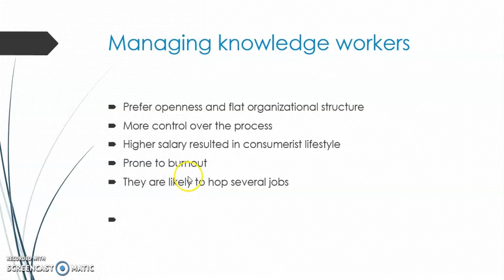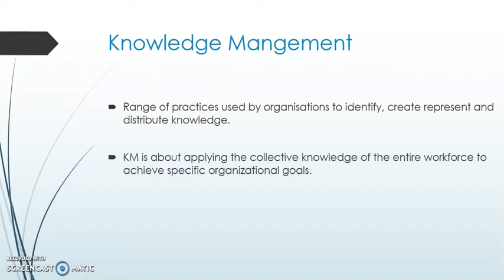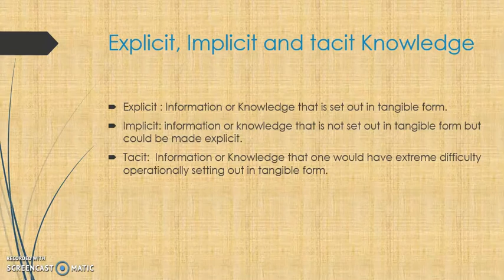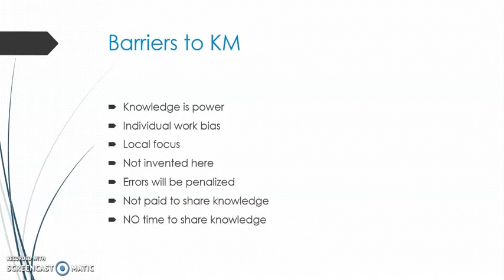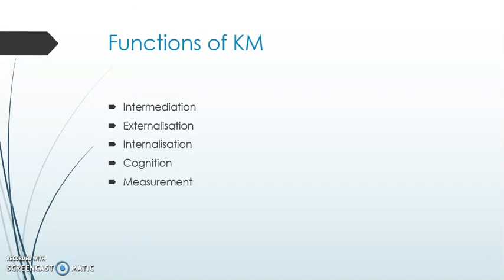16 chapter 5 6th video